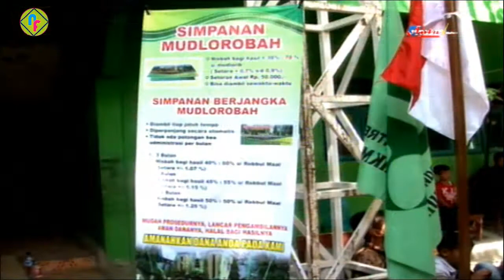ATAINAKA BIL FAQRI VERSI KLASIK | HADROH AL BADIAH BANJARMLATI | MILAD BMA KE-20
*FESTIVAL HADROH & BMA BERSHOLAWAT 2018*
Peserta No Urut 14
Grup Hadroh Al Badiah Banjarmlati - Sarimulyo - Ngawen